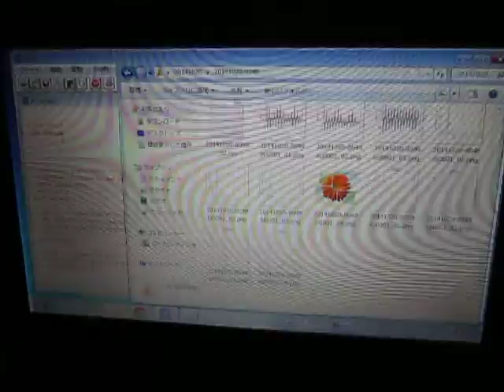超音波：音圧データの統計解析 ultrasonic-labo